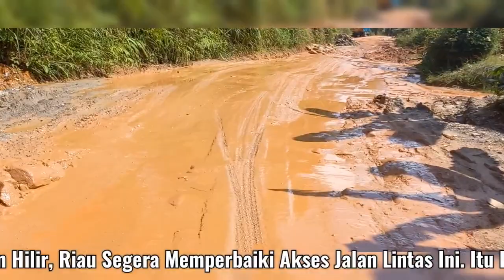Jl. Lintas Tanjung Mendan, Rokan Hilir, Riau!